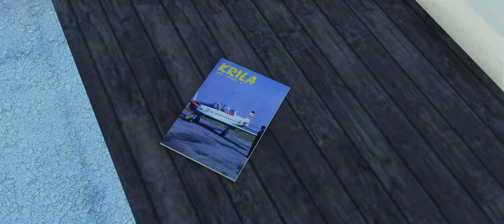MSFS2020 | LJSG - Slovenj Gradec | FREE SCENERY release trailer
For my 4th project, I've recreated Slovenj Gradec airport (LJSG) and the Mount St. Ursula landmark

The airport was established in 1957 when plans were laid down for building the facility as sport aviation activities, predating WW2 demanded the need for a proper site. In 1979 a concrete runway was constructed and in 2002 the airport received a complete refit, including a new hangar, new tourist facilities and infrastructure. The location includes a small tourist village with tennis yards and recreational facilities.  During its lifetime, the airport has hosted many activities, ranging from gliding, sport, acrobatic and commercial GA. Nowaday the airport is seeking new ownership although the club continues to operate in limited capabilities.

Additionally, this package also contains the hand build landmark of Mount St. Ursula (Uršlja Gora) located 11km (6nm) West of the airport at an altitude of 1699m (5547ft) . Below the peak stands the Gothic St. Ursula's Church (which gives the mountain its name and is the highest-standing church in Slovenia), a TV mast tower, a mountain lodge (the Mount St. Ursula Lodge, Dom na Uršlji gori) all carefully modelled for a complete landmark POI fly trip.

Check my other projects for VFR Slovenia airports

FEATURES:

Runways:   - 14/32, 3,930ft, 1,200m, asphalt
                  - 14/32, 2000ft, 620m grass
Elevation AMSL - 500 m / 1,640 ft
Custom handcrafted objects using real world references
Real world taxiways and parking decals
Reworked grass, taxiways, and runways
Custom glider trailers, tons of assets, and details
Animated flags following wind direction and 4 states of wind strength (by mamu from fsdeveloper.com)
Landmark scenery POI, with custom objects and terraforming included (Mount St.Ursula)

INSTALLATION:
Unzip the download and drag&drop the folder into your community folder!

A big thanks to Dušan, as he is the main contributor for all the high resolution photos used in the project. Some online references were used too. The build was tested and reviewed for VR with good fps results (i7 8700, rtx3080, 32Gb, Reverb G2).

By request, the scenery also includes a memorial to a person and his go to aircraft who recently passed away and used to fly here.

SONG: Alpha strike